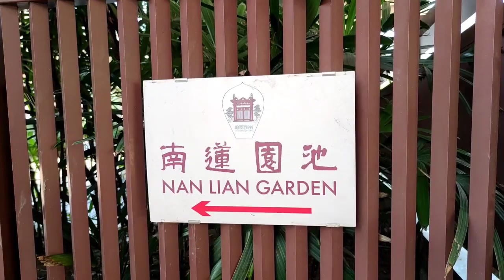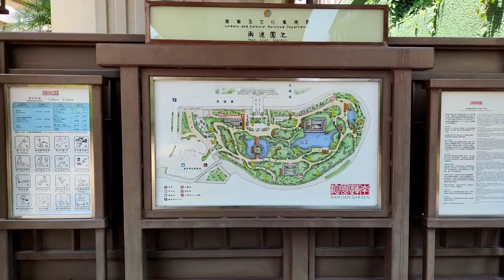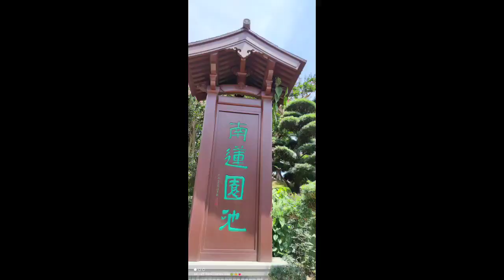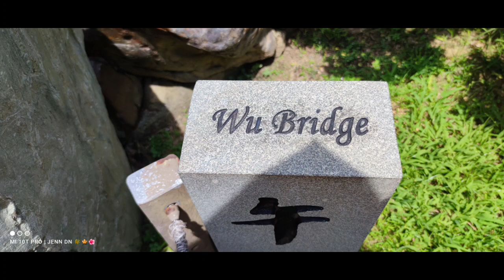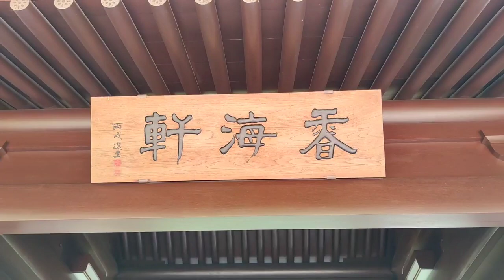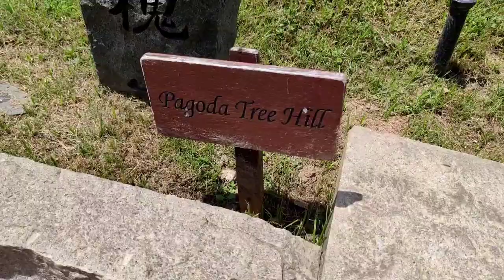Nan Lian Garden // Jennifer DN